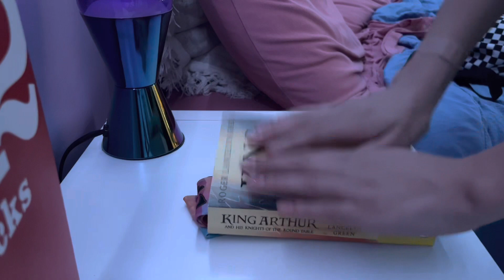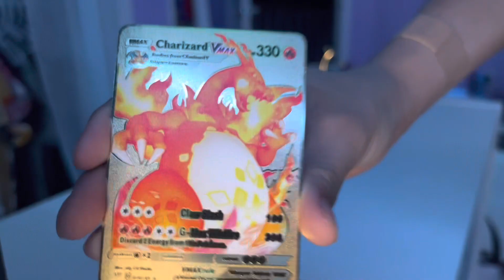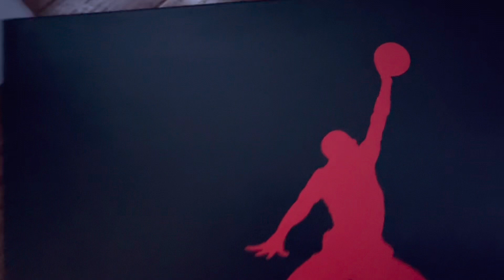Cleaning And Organizing My DREAM Gaming Setup! 🧼🤨